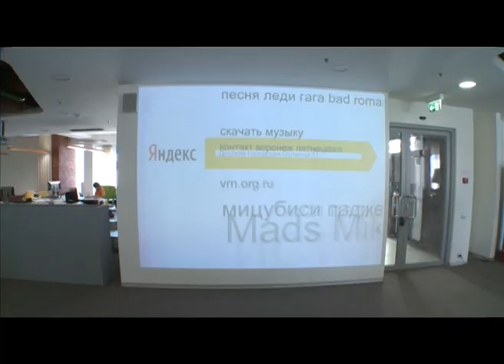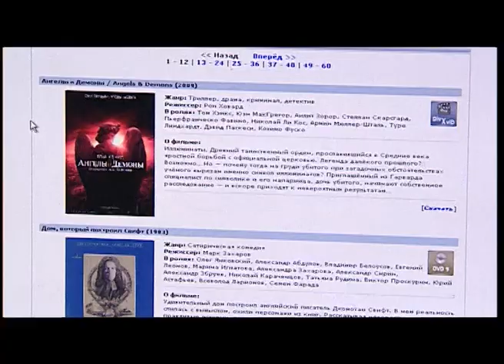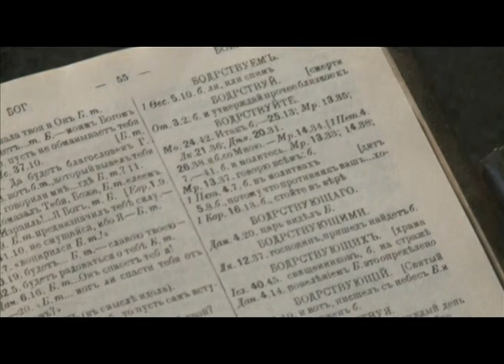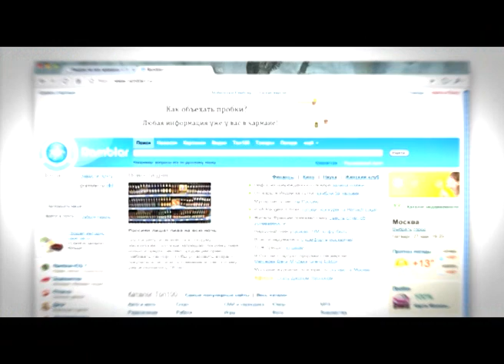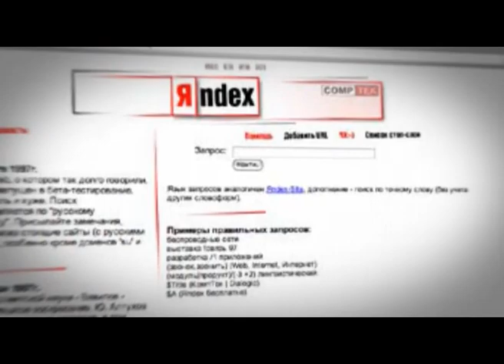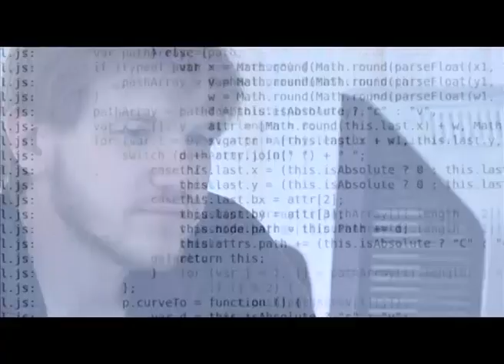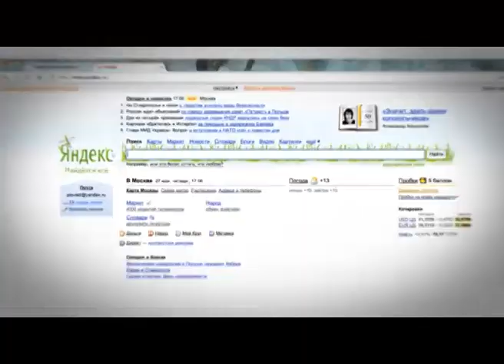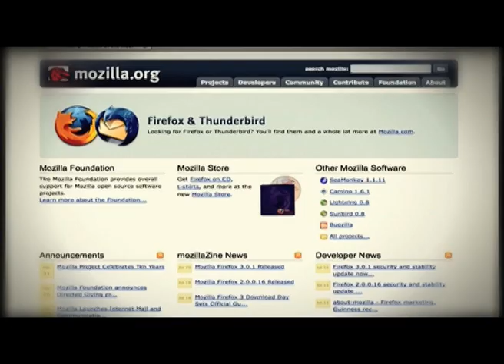Yandex: the success story of an innovative company.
Yandex is the main search engine of the Russian-speaking Internet. Its daily audience reaches 25 million users (market capitalization 6.75B). The Yandex success story is one of a risky high-technology business, when the team at the start has nothing except the budding technology, intuition and perseverance. The future founder of Yandex Arkady Volozh saw his first PC in the late 1980s, at the age of 24.

Anatoly Karachinsky, The President of IBS Group: Yandex, I would say, is a classic venture capital arrangement. Classic even because the capital was American, and the founders considered that as a venture project. I suppose even thus Yandex worked his way up and became a successful company.
This TV-program features:

Arkady Volozh, founder and CEO of Yandex

Robert Stubblebine, VP of Business Development, Yandex

Ilya Segalovich, co-founder , CTO and director of Yandex

Anatoly Karachinsky, The President of IBS Group

Yelena Kolmanovskaya, Editor in Chief, Yandex